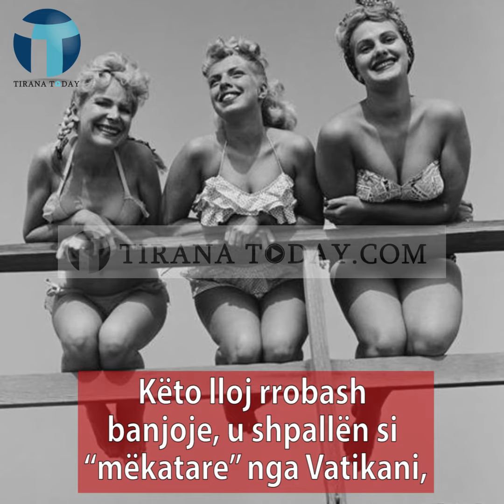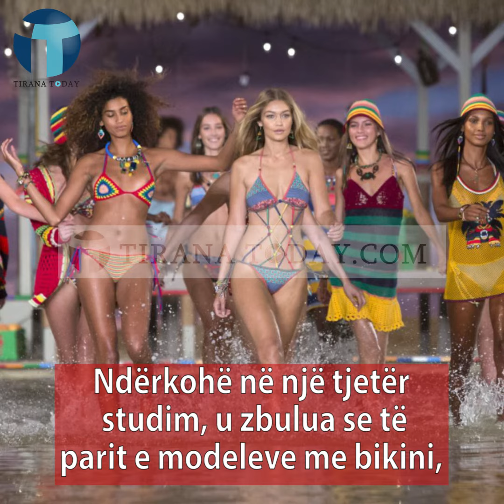Theu tabutë 73 vite më parë:Si u dizenjua bikini nga inxhinieri francez Louis Réard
Tirana Today - Theu tabutë 73 vite më parë:Si u dizenjua bikini nga inxhinieri francez Louis Réard